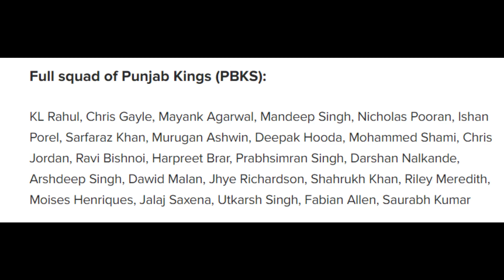IPL 2021 Squad Preview: Punjab Kings | PBKS | IPL 2021 News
Hello Everyone

IPL 2021 is around the corner, and today in this video, we will do the squad preview of the all-new Punjab Kings side.

Punjab Kings have some firepower under their ranks, and this time they are up with a new name and new logo for this season.

All the new arrivals, strengths, weaknesses, and their strongest 11 are discussed in the video.